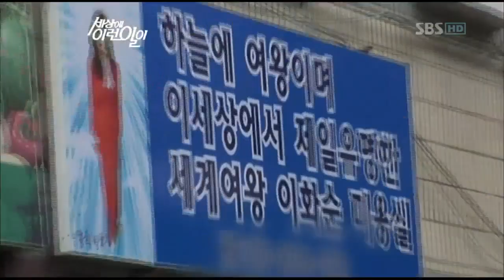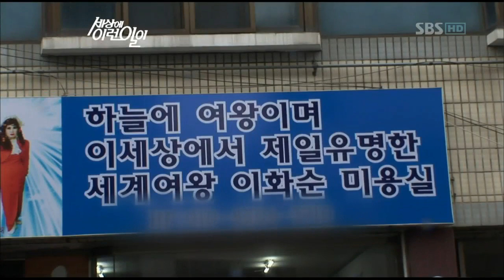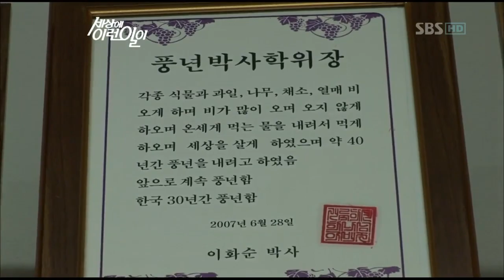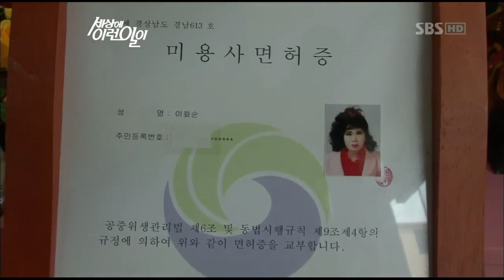순간포착 세상에 이런일이(645회)_01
순간 포착 세상에 이런 일이(645회) 방영일 : 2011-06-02

진행 임성훈, 박소현

출연진 표진인, 김자옥

성우: 양지운,안경진

대전광역시 [세계 여왕 이화순 할머니]
'이 세상에서 제일 유명한 세계 여왕'이 대한민국에 있다?!
왕관부터 드레스까지! 30년째 여왕으로 살고 있는 할머니의 정체는?

인천광역시 [내 사랑 두통약]
51년 째 매일!! 하루 20알 이상!! 틈만 나면 두통약을 찾는 사람이 있다?!
두통약이 만병통치약이라고 믿는 할머니, 이대로 괜찮은 것일까?

경기도 부천시 [땀 종결자~ 최고의 땀맨]
'그대~ 앞에만 서면~' 왜 나는 땀을 멈출 수가 없는 것인가?!
이 남자가 작은 고추에 눈물이 아닌 땀을 줄줄~ 흘리는 이유는?

서울특별시 [재활용품 꽉꽉 집, 후속]
보는 사람을 경악하게 만들었던, 집 안 가득 재활용품을 꽉꽉 모은 집!
이대로는 안 된다! 할머니와 딸을 위한 환경개선 거대 프로젝트!

순간포착 세상에 이런일이(645회)